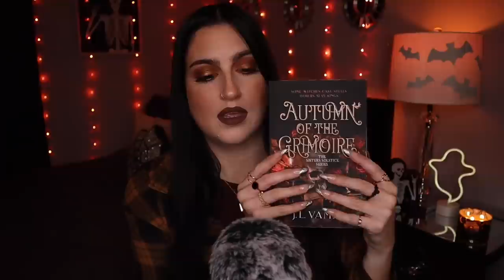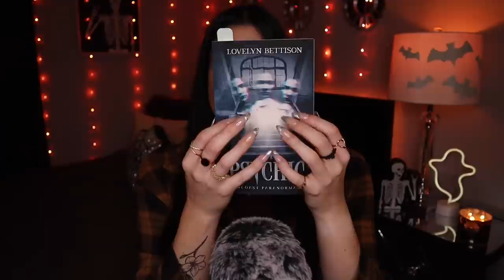ASMR | The Autumn ASMR Tag 🍂🎃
Hello friends! I was recently tagged to do the cozy autumn asmr tag which was created by the wonderful ​⁠@FigburyWitchASMR. As an autumn lover, I knew immediately that I had to do it! Thank you so much to FigburyASMR for tagging me as well as creating this! Also, thank you to ​⁠@eviebethanyasmr for also tagging me! Please check out their tag videos and channels if you have not already!🎃🍂

🍁I tag: ​⁠@Fresaasmr ​⁠@BESTLIFEBYBROOKEASMR ​⁠@SincerelyASMR ​⁠@mellowyellowasmr ​⁠@SoftlySoundingASMR

••Featured Triggers••
Whispers, Tapping, Scratching, & More.

✨My Etsy Shop
(Not taking custom video requests)